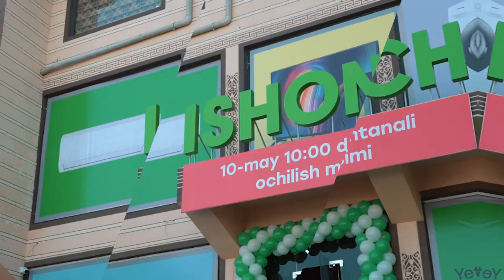🥳 Samarqand viloyati, Narpay tumanida 78-filialimizni tantanali ravishda ishga tushirdik!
Fayzli va shinam muhitda bo‘lib o‘tgan ochilish marosimidan foto lavhalarni siz bilan o‘rtoqlashamiz va bayramimizga tashrif buyurgan barchaga minnatdorchiligimizni bildiramiz.

💚 Sizni ham yangi manzilimizda kutamiz! Keling va foydali xaridlar qiling.

Manzil: Narpay tumani, Alisher Navoiy MFY, Imom Buxoriy ko’chasi, 14-uy
Mo‘ljal: Narpay tumani soliq inspeksiyasi